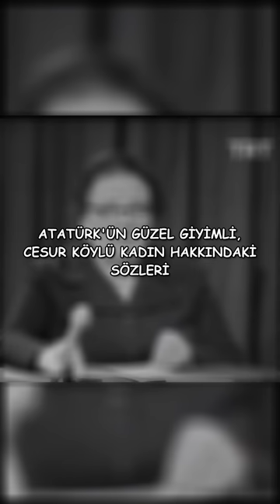Atatürk'ün Güzel Giyimli, Cesur Köylü Kadın Hakkındaki Sözleri - Afet İnan Anlatıyor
Hatı Çırpan (Satı Kadın) 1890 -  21 Mart 1956
Türkiye Cumhuriyeti'nin ilk kadın köy muhtarlarından ve ilk kadın milletvekillerindendir. Türkiye'de kadınlara seçme ve seçilme hakkının tanınmasından sonra 1935 Türkiye genel seçimlerinde aday olup ilk kadın milletvekilleri olarak meclise giren 17 kadın arasında yer almış ve TBMM V. dönem Ankara milletvekili olarak görev yapmıştır.

Afet İnan'ın konuşmasının tam halini buradan izleyebilirsin